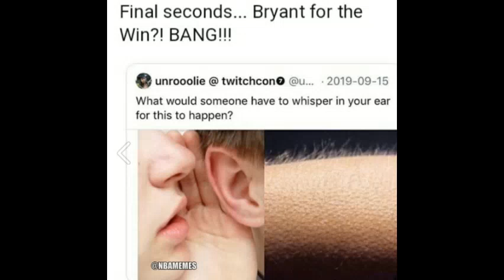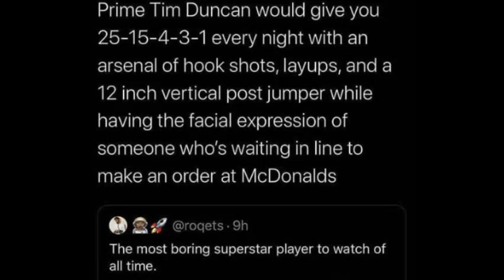Memes About The NBA Season #14!